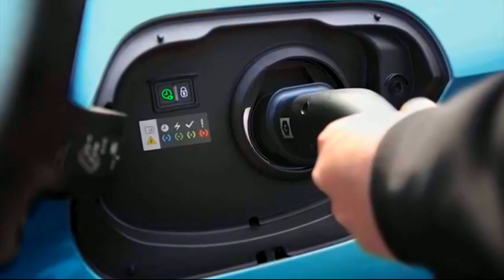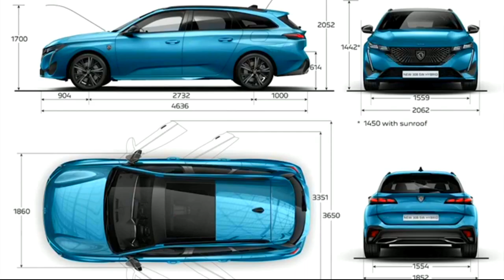All-New 2022 PEUGEOT 308 SW revealed with longer wheelbase, 608 litres of boot space.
Peugeot has unveiled its 308 SW small wagon 😍

At 4640mm long and with a 2730mm wheelbase, it offers 129mm more rear legroom than the hatch and a medium SUV-beating 608-litre boot with the rear seats up and up to 1634 litres when the 40/20/40 split second row is folded.

This is helped by being able — depending on the variant, presumably — to fold the seats via buttons in the boot, which also has a motorised cargo cover and the choice of two boot floor positions.

Inside, there’s a new compact steering wheel (which can be heated) equipped with integrated controls, a three-dimensional digital headset at eye level with a 10-inch digital display, 10-inch high-definition central touchscreen and more.

Peugeot’s Drive Assist 2.0 pack offers semi autonomous safety aids such as adaptive cruise control with Stop and Go function, plus semi-automatic lane change, early speed recommendation and curve speed adaptation when on dual carriageways.

Globally, power will come from three petrol engines, two diesels, a conventional hybrid and a plug-in hybrid.

🏁👉What are your thoughts on the All-New 2022 Peugeot 308 SW revealed with longer wheelbase, 608 litres of boot space !?